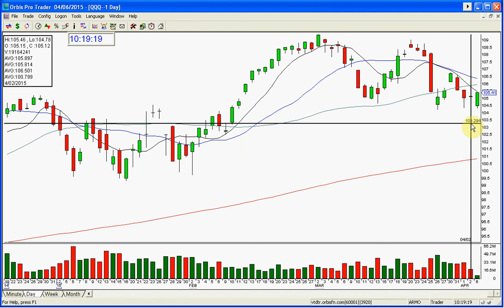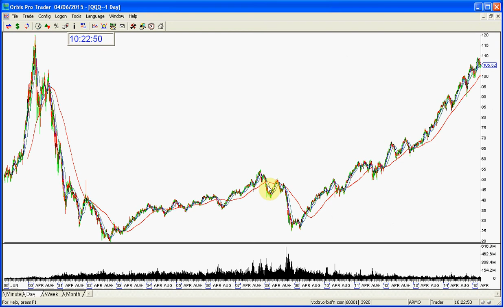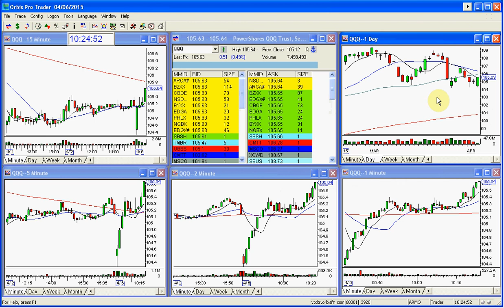QQQ MARKET REVIEW THE STOCK SWOOSH-4-6-2015